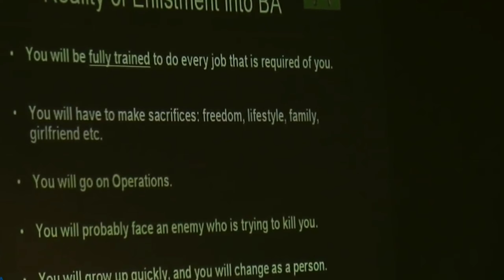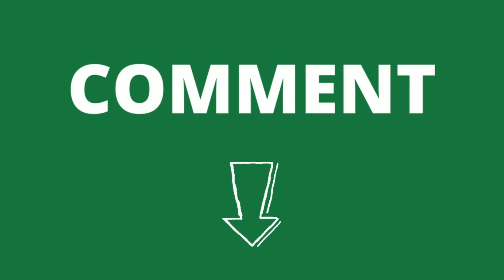British Army vs Singapore Police | Which to choose?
Discount of 10% will be valid till 31st Chaitra. JOIN NOW !